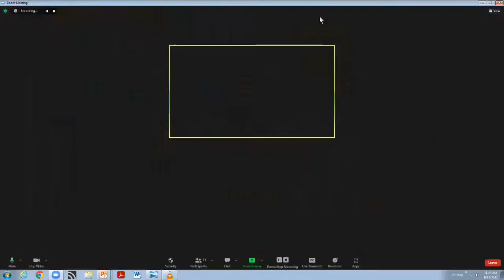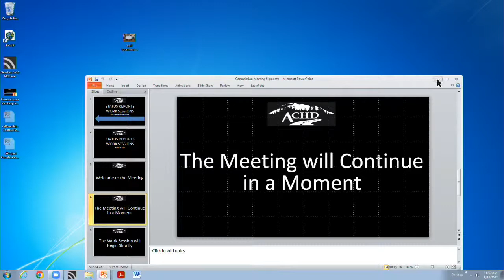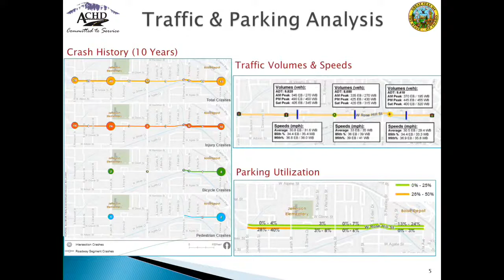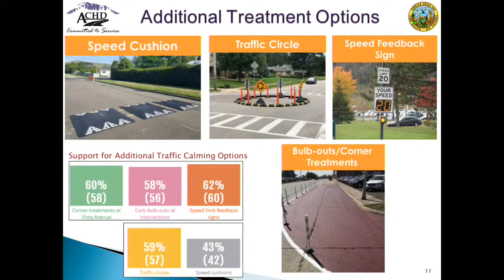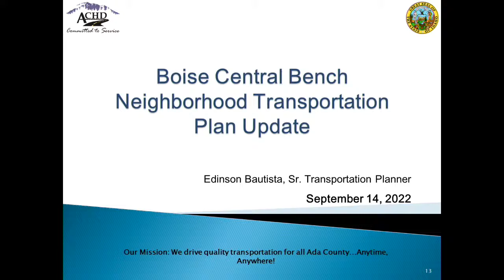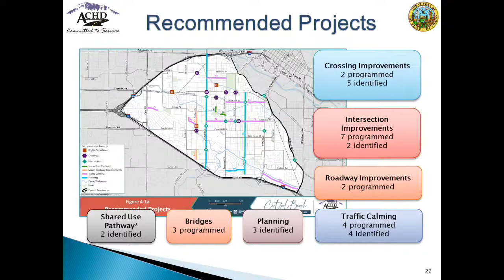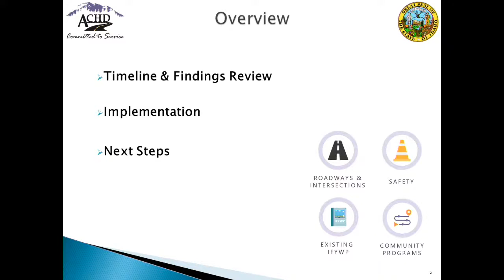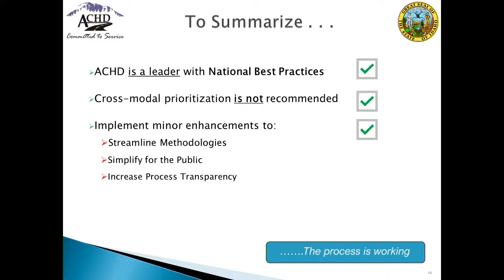Commission Meeting - 14 Sep 2022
PRE-COMMISSION AGENDA

   COMMISSION MEETING AGENDA

   ADOPT AGENDA - Request for Adoption

    1.

   CONSENT AGENDA - ACTION ITEMS

      Construction Interagency Agreement with Capital City Development Corporation – Downtown Boise Implementation (2020) CCDC/Misc – Grove St, 6th St to 3rd St

      Consultant Supplemental Agreement No. 6 for Floating Feather Rd Bridge #2028

      FY22 Signal Utility Bed Purchase Agreement MD 2772

      2023 Managed Print Services Piggyback

      FY2023 Liquid Asphalt Material MD-2782 Bid Award

      Minutes &amp; Minute Entries

   REGULAR AGENDA ITEMS - ACTION ITEMS

   DISCUSSION ITEMS

   POST-COMMISSION AGENDA

      Boise Central Bench Neighborhood Transportation Plan – Pre-Adoption

      Project Prioritization Update and Next Steps

      Rose Hill St Temporary Traffic Calming, Roosevelt St / Vista Ave – Concept Pre-Adoption